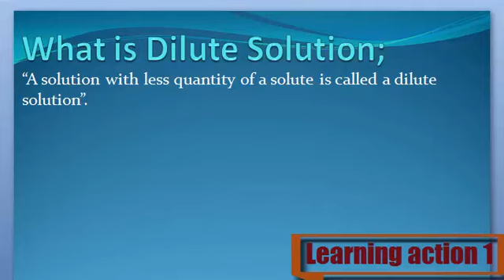What is Dilute Solution. Urdu/ English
Dilute Solution Keya ha janny Urdu or English me

1. What are Dilute Solution
2. Definition of Dilute Solution
3. What is the Dilute Solution
4. Meaning of Dilute Solution
5. Stands for Dilute Solution
6. Who is the Dilute Solution
8. What is meant by Dilute Solution
9. Dilute Solution
10. Learning Action 1
11.  Dilute Solution Urdu or English me
12.  Dilute Solution Urdu me
13.  Dilute Solution English me
14. Dilute Solution  in Urdu
15.  Dilute Solution in English
16.  Dilute Solution Keya ha
17. Dilute Solution  Kisay khaty hy
18. Dilute Solution  Isy keya khaty hy
19.  Dilute Solution Urdu and English
20.  Dilute Solution English and Urdu
21. Dilute Solution  English or Urdu
22.  Dilute Solution Describe Kary
23. Dilute Solution  Explain Kary
24.  Dilute Solution Explain Kary Urdu or English
25.  Dilute Solution Describe Kary Urdu or English
26.  Dilute Solution Describe in Urdu
27. Dilute Solution  Describe in English
28.  Dilute Solution Explain in Urdu
30.  Dilute Solution Explain in English